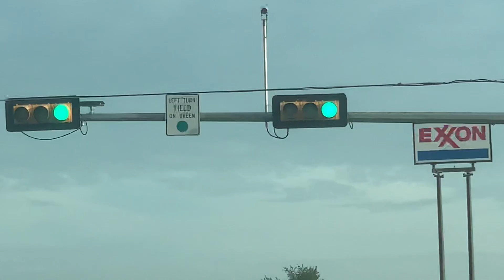Madisonville Traffic Lights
Just had breakfast at Buc-ee’s today and I thought I get this light filmed. The light here was installed sometime in 2017. Expect my Grapevine series to come out all day! Finale comes out tonight